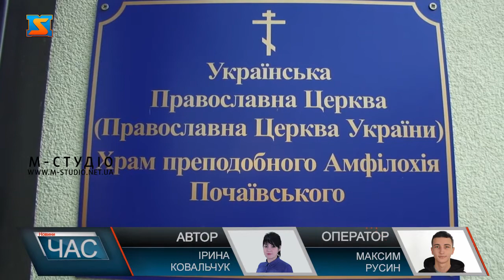Благодійна акція. Передали продуктові набори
Продуктові набори безкоштовно роздавали вимушеним переселенцям та усім потребуючим, які проживають в Ужгороді! Благодійну акцію організували у Єпархіальному храмі Преподобного Амфілохія Почаївського на вулиці Станційній біля залізничного вокзалу. Допомагали людям з благословення єпископа Ужгородського і Закарпатського Православної Церкви України Варсонофія, та за сприяння Відокремленого підрозділу Угорської екуменічної служби допомоги в Україні. Долучилися і ГО «Волонтери Закарпаття». Яблуку ніде впасти біля Єпархіального храму Преподобного  Амфілохія Почаївського на вулиці Станційній блія залізничного вокзалу. Тут – роздають продуктові набори вимушеним переселенцям та усім потребуючим, які проживають в Ужгороді.  Майже тисячу продуктових наборів підготували людям. У кожному харчі,смаколики і побутова хімія – усе для середньо статистичної родини для прожиття на тиждень. Благодійну акцію організували  з  благословення єпископа Ужгородського і Закарпатського Православної Церкви України Варсонофія, та за сприяння  Відокремленого підрозділу  Угорської екуменічної служби допомоги в Україні.  Долучилася і  ГО «Волонтери Закарпаття». Це далеко не перша благодійна акція, і не остання. Вже планують наступну, аби і надалі підтримувати потребуючих.